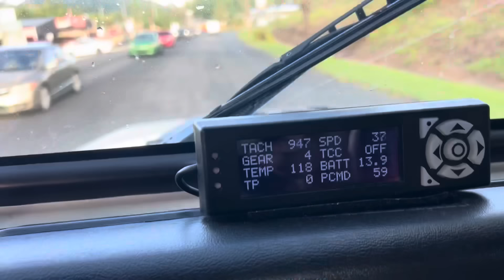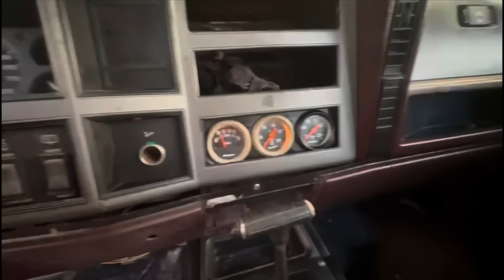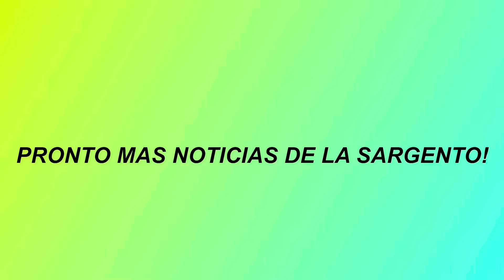Que Paso en el Taller? Cap 102 Regalan Cherokee a Amaro!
Llega el Viernes y es dia de entregas empezando por el Jeep YJ LS3 que lo terminamos 100% y pues tenemos unos
Cuantos mas listos para entrega!

En la Tarde se entera Amaro de un regalo que le hicieron y nos mando unos videos para que ustedes vean en la nueva maquina que se esta montando!